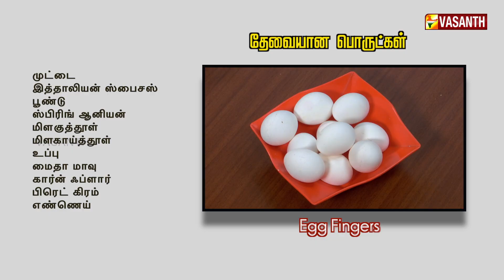Egg Finger - Tasty Recipe | Kitchen Killadigal - Episode 48 | Vasanth tv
''கிச்சன் கில்லாடிகள்'' - கலக்கலான Recipes,
தினமும் மதியம் 12 மணிக்கு,
உங்கள் வசந்த் தொலைக்காட்சியில்.. காணத்தவறாதீர்கள் !!